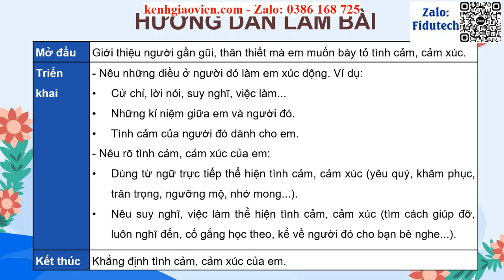Giáo án powerpoint Bài 3 Viết: Viết đoạn văn nêu tình cảm, ... | GA điện tử Tiếng Việt 4 KNTT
Phía trên là giáo án Powerpoint hay còn gọi là giáo án điện tử, giáo án trình chiếu Bài 3 Viết: Viết đoạn văn nêu tình cảm, cảm xúc về một người gần gũi, thân thiết | Sách Tiếng Việt 4 kết nối tri thức. Giáo án được làm với phong cách: hiện đại, đẹp mắt để tạo sự hứng thú cho học sinh.